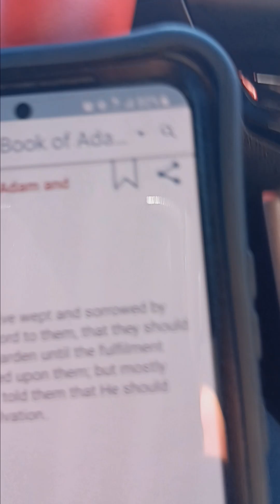Sundays word with JESUS lost book 📖 of Adam an Eve chpt 14